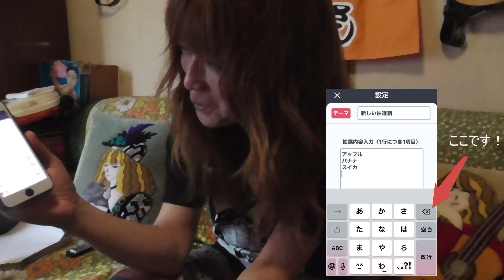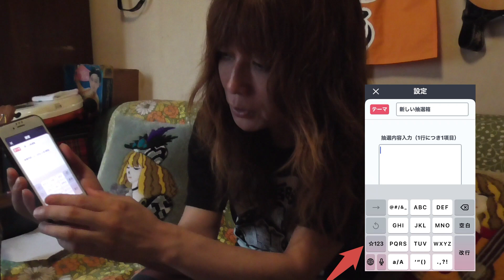タブレット純 スマホを触るの巻【タブレット純ちゃんネル】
タブレット純初個展　"さよならどんぐりギャラリー"    にて行われるタブレット純ファンクラブ会員限定さらに10名限定ライブの抽選の模様をお送り致します^_^